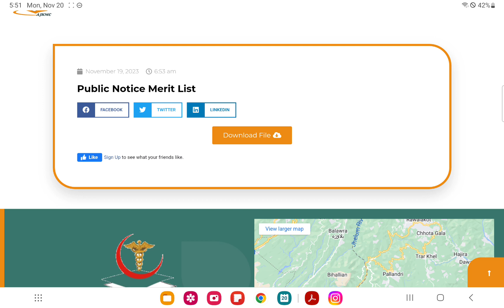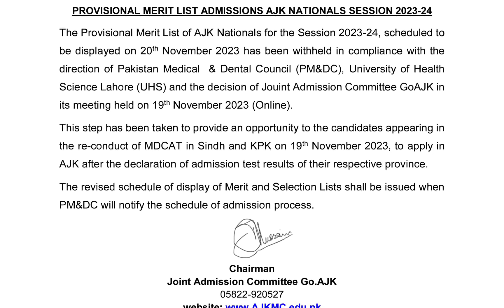BREAKING | AJK PUBLIC MBBS BDS 2023 PROVISIONAL LIST DELAYED | REASON OF DELAY | NEW DATE OF LIST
Ajk
Ajkmc
Ajkmc mbbs bds 2023 provisional list delayed
Ajkmc mbbs bds admission 2023
Ajk merit list 2023
Ajk public mbbs bds admission 2023
Ajkmc public mbbs bds merit list 2023 delayed
Ajkmc provisional merit list 2023
Ajk govt mbbs bds provisional merit list 2023
Azad kashmir govt mbbs bds provisional list 2023 delayed
Ajk mbbs bds merit list 2023
Ajkmc notice about merit list 2023 delay
Ajkmc mbbs bds provisional merit list 2023 withheld
Ajk public mbbs bds merit list 2023 delayed